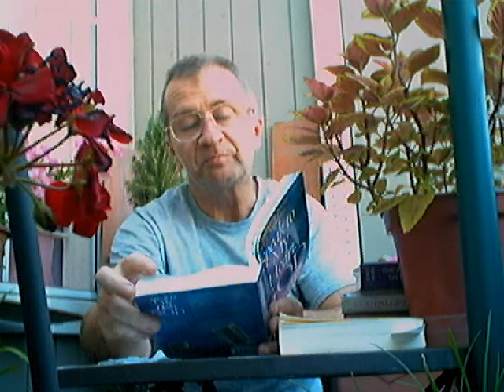Evotional: Joy -Speak God- (June 23).wmv